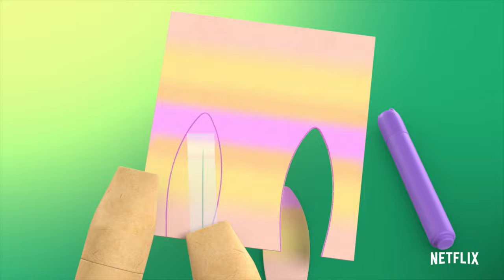Bébé Boîte Chat du jour - "Houp là" | GABBY ET LA MAISON MAGIQUE | Netflix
Rejoignez Bébé Boîte, Gabby et Pandy qui découvrent que faire des erreurs, ce n'est pas si grave ! Préparez-vous à chanter Houp là en regardant Gabby et la maison magique, dès maintenant sur Netflix !